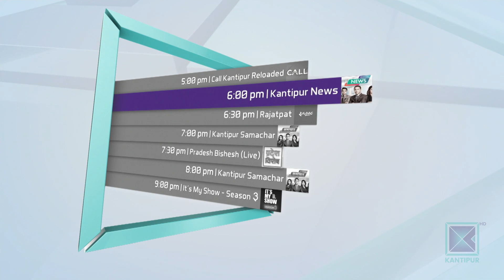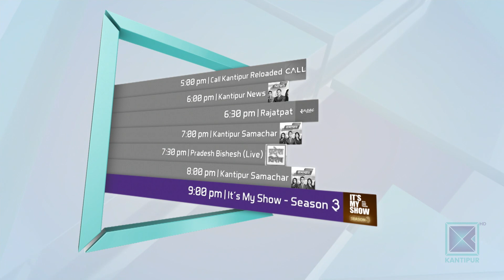Father Bill Robins, SJ | Teacher, St. Xavier's School | Good Morning Nepal - 25 December 2019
In today's episode of Good Morning Nepal, our presenters are having conversation with teacher of St. Xavier School, Father Bill Robins